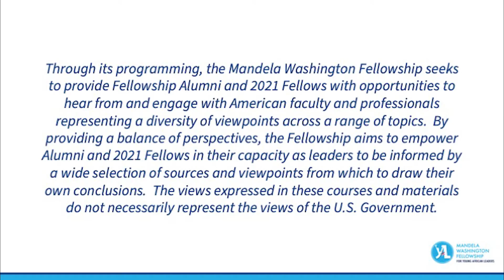Odwa Ndesi: The 2021 Africa Ideas Summit